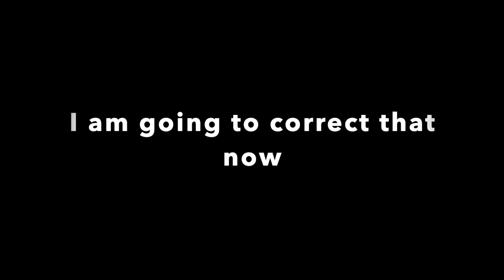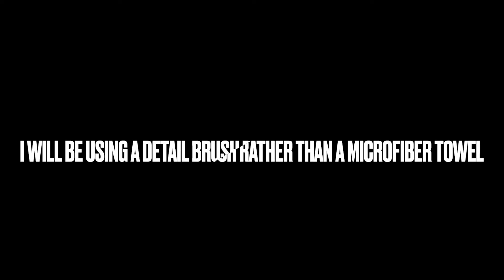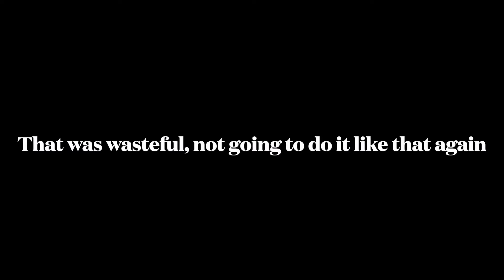ASMR UV protect Acura exterior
ASMR. Auto detailing. Car cleaning. Car washing. UV protectant. 303 Aerospace Protectant. Raw sounds. Exterior cleaning. Bike rack cleaning.